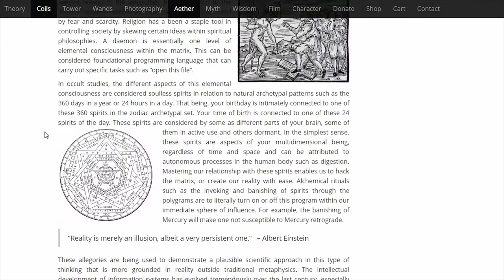Star Coils: Pathways of Light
Gregor Arturo shares his new article written on his work with the Star Coils, polygrams, and tori such as the hexagram, pentagram, and octagram.

You can find the article @
DivineProtocol.com